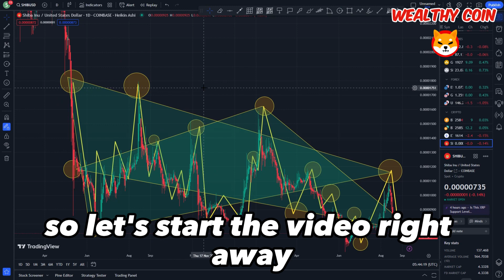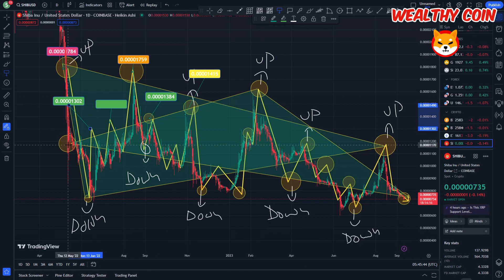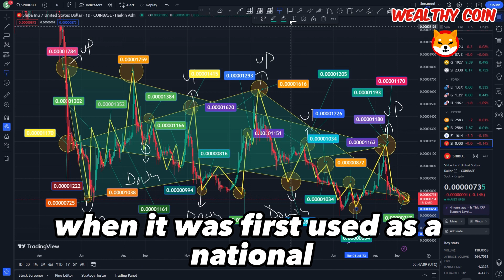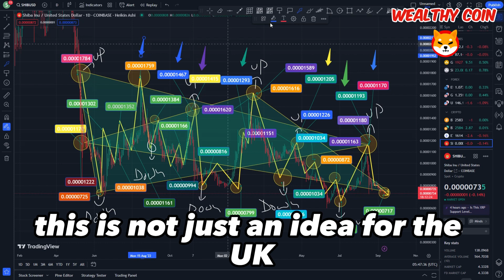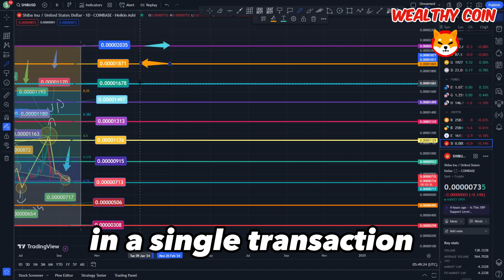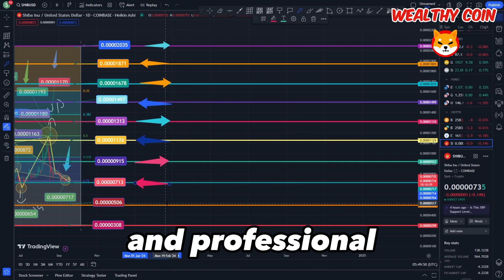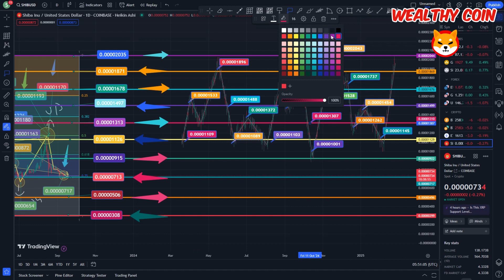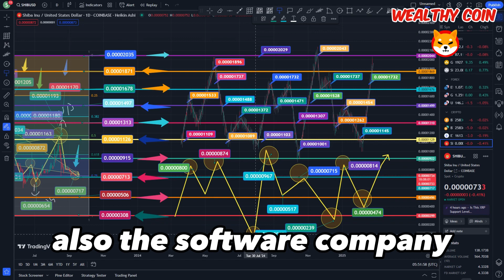OMG! WHAT HAPPENED TO SHIBA INU ETERNITY RELEASE?! SHIB MADE BIG CHANGES! - SHIB NEWS TODAY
Dropshopping Shopify,
Dropshopping,